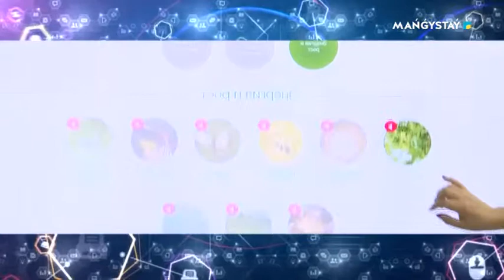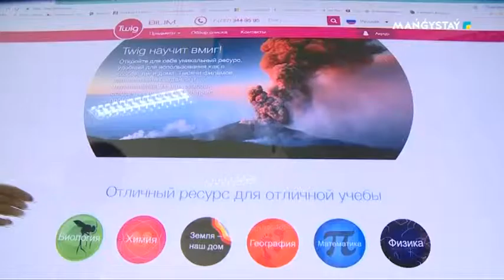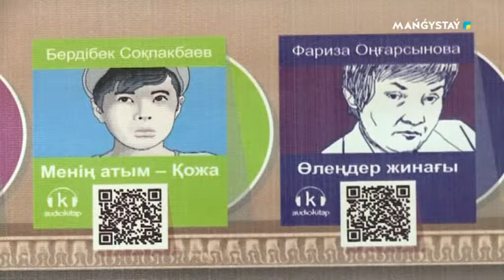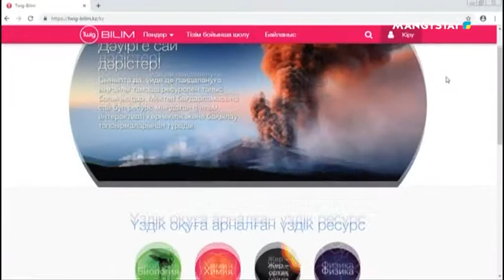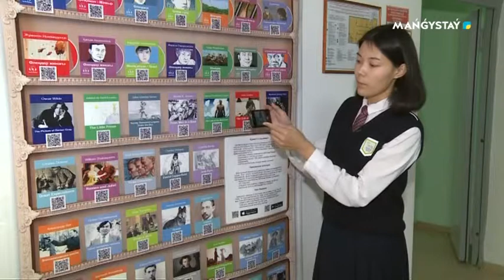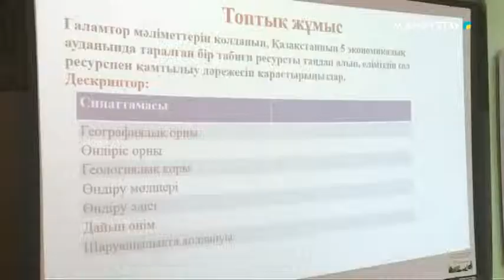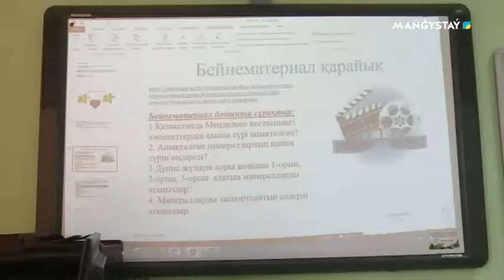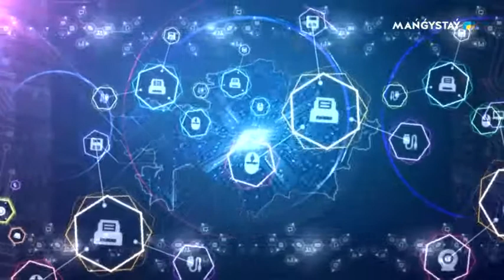Электронды оқулықтар. "Digital Kazakhstan"